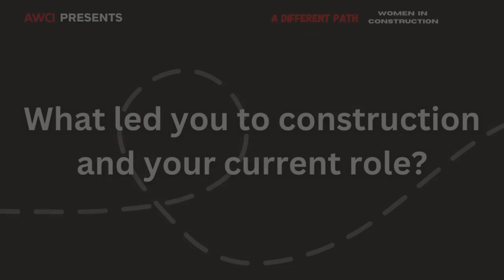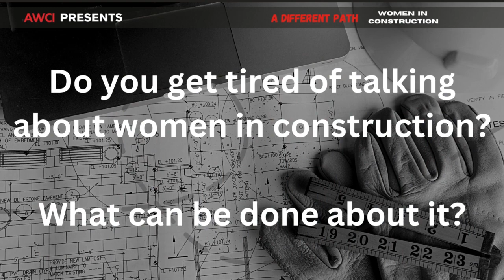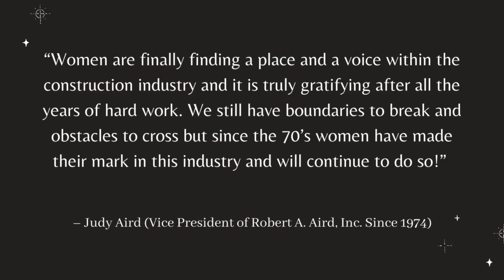A Different Path - Women in Construction Part 3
In this segment, Christine Boccia, Sarah Nichols and Courtney Spies share their many years of experience working in the construction industry.